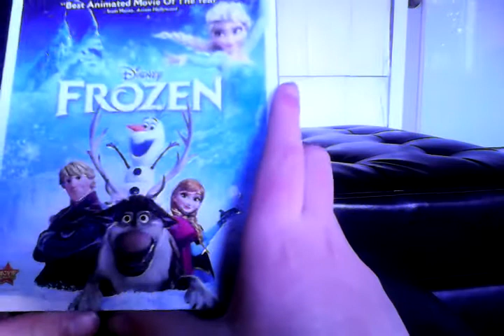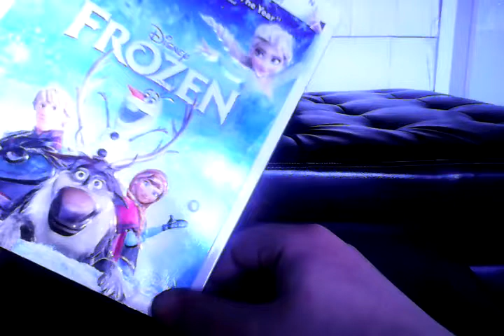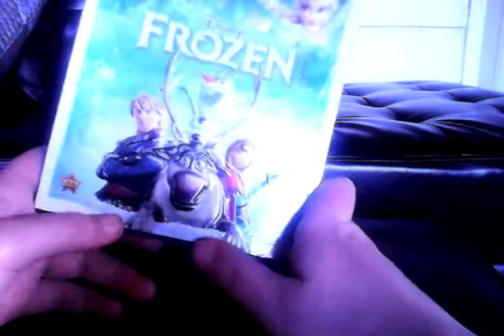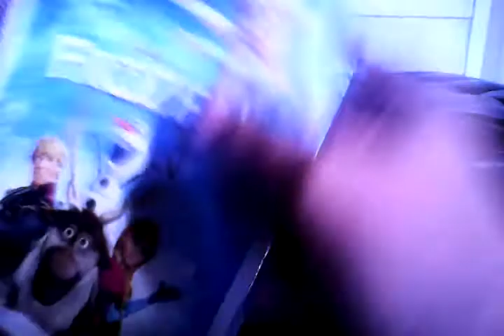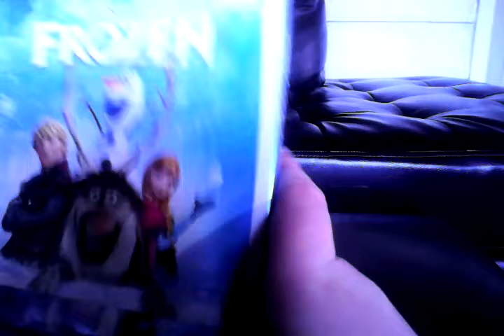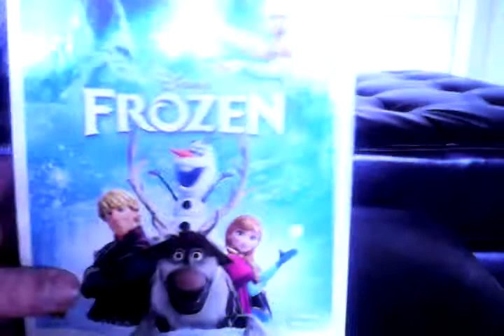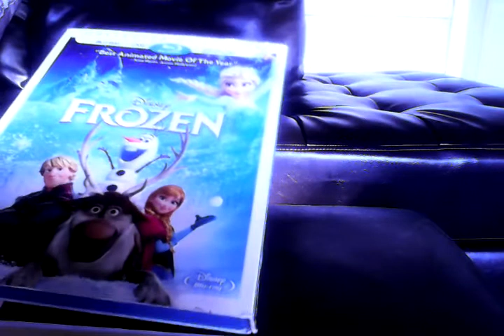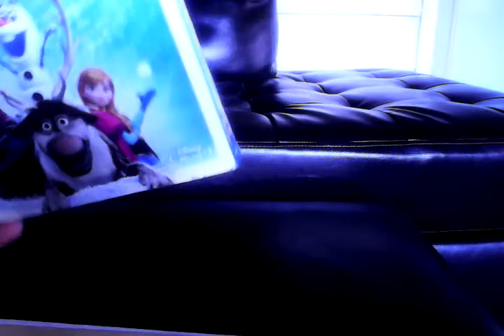Jack talkz (episode 4) Frozen